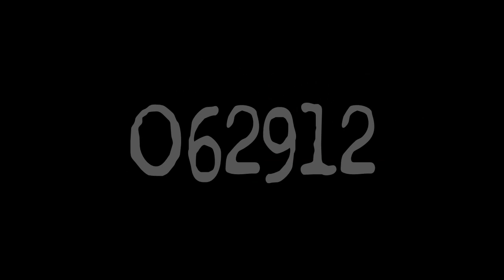Codeine - D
Exclusive Master Recordings at reasonably low rates, Pro HD Quality .

Recording Industry Partners and Publishers: We offer a wide variety of HD broadcast quality B-roll and archival footage for your promotional efforts, documentaries and physical media supplements.

Codeine playing D live at the Bell House in Brooklyn, New York City on June 29, 2012.